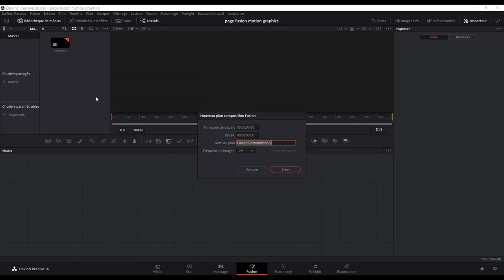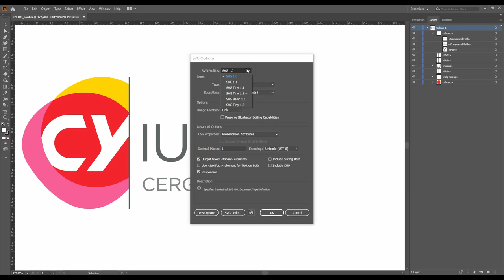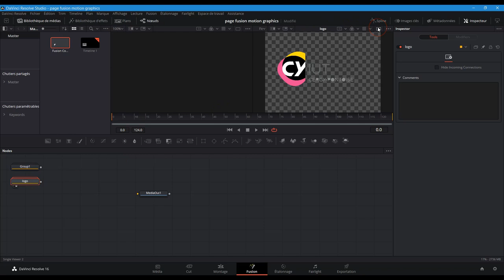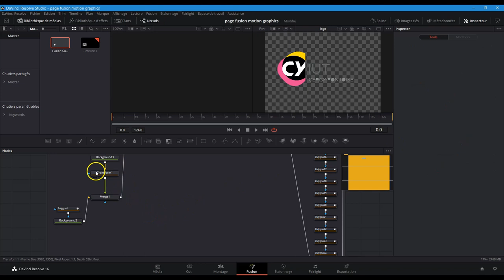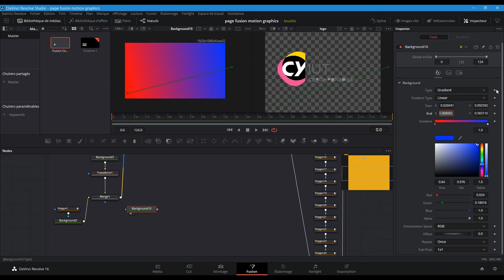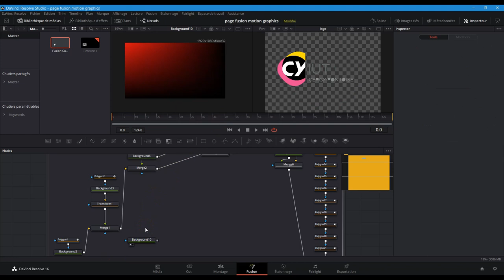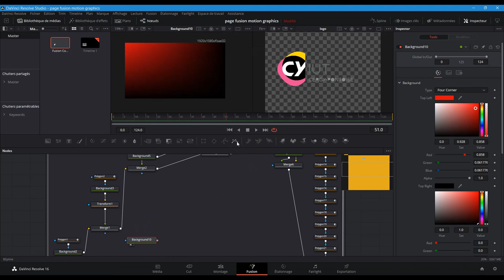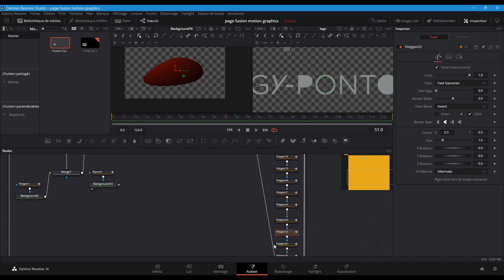Episode 29 Fusion Motion